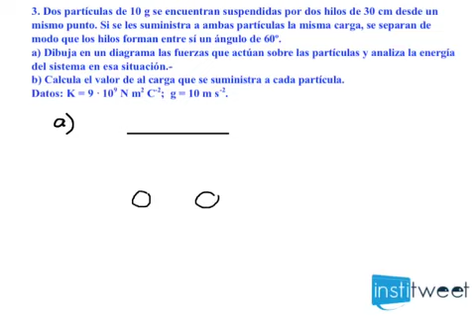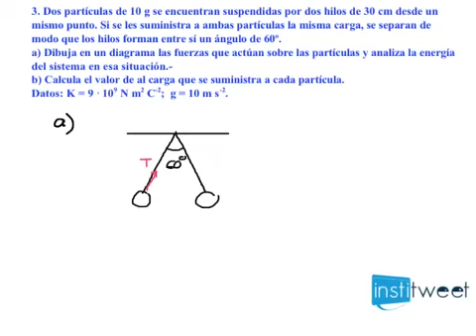Ejercicio selectividad fuerzas sobre partícula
Enunciado del ejercicio resuelto:
Dos partículas de 10 g se encuentran suspendidas por dos hilos de 30 cm desde un mismo punto. Si se les suministra a ambas partículas la misma carga, se separan de modo que los hilos forman entre sí un ángulo de 60º.
a) Dibuja en un diagrama las fuerzas que actúan sobre las partículas y analiza la energía del sistema en esa situación.
b) Calcula el valor de al carga que se suministra a cada partícula.
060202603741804